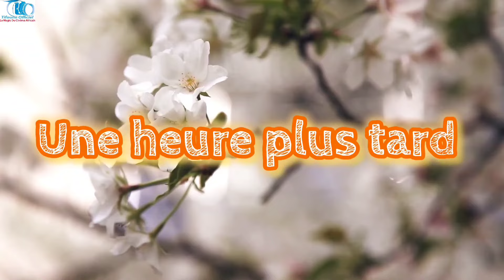Le Fils illégitime saison 2 Épisode 4 Renaissance film malien nouveauté tifoune officiel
Le Fils illégitime saison 2 ( LA RENAISSANCE )
Film Malien en Bamanakan

Après que le fils né hors du mariage est été arrêté et accusé d'avoir assassiné son ami intime Ben  découvrez cette deuxième saison qui s'annonce forte

Le fils illégitime est une série qui met en avant une intrigue dramatique entourant Tifoune un fils né hors mariage accusé d'un crime grave. La deuxième saison s'annonce donc avec pleine de suspense et d'émotions, avec des rebondissements et des Renaissances qui promettent de tenir les spectateurs en haleine.

Cette nouvelle saison va explorer des thèmes tels que la quête de vérité, les relations familiales complexes, et les conséquences des choix passés. Les personnages devront faire face à leurs démons intérieurs et à la douleur de la perte, tout en naviguant à travers les tensions sociales et les préjugés.

Pour le jugement de Tifoune
Il serait intéressant de voir comment la défense de l'accusé se construit, et quelles révélations émergeront concernant les circonstances entourant le meurtre de Ben. De nouveaux personnages vont également entrer en scène, ajoutant d'autres couches de mystère et de tension à l'intrigue.

Retrouvez un nouvel épisode chaque mardi et samedi à partir de 10 h 00 GMT sur youtube tifoune officiel

Un film de Aboubacar Diomandé dit Tifoune
Réalisation : Aboubacar Diomandé
Assistante Réalisatrice : Annissa Maïga
Production : tifoune officiel
Cadrage : Themisco - Tifoune
Montage : Tifoune

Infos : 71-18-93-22